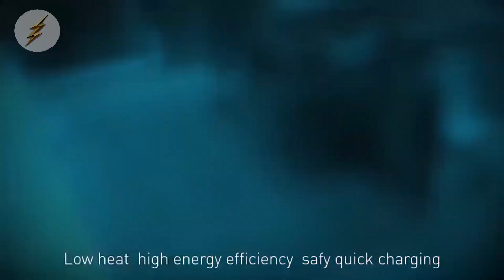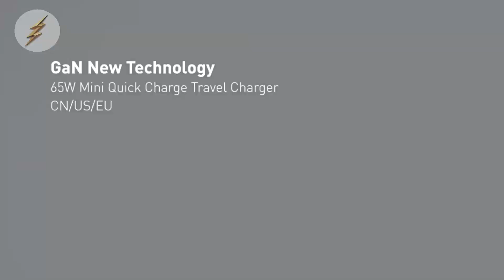XIAOMI MIENTE CON SUPER CARGADOR DE 120W | Top Pulso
Las últimas pruebas realizadas por Android Authority, quienes tras monitorizar el sistema de carga del Xiaomi Mi 10 Ultra llegaron a la conclusión que sus 120W no son más que puro marketing, ya que al parecer la carga rápida no va más allá de los 80W… que no es poco, pero alejado de los 120W que prometen